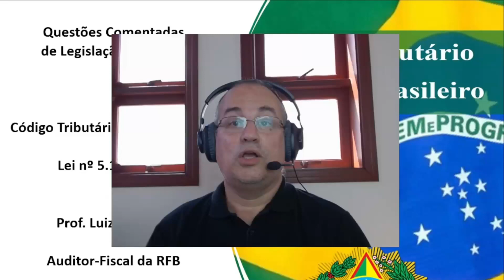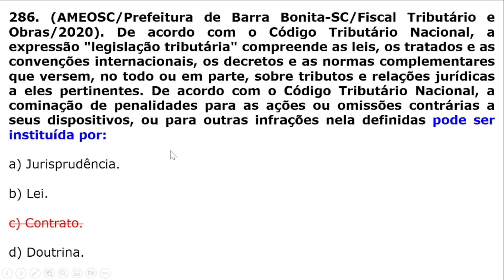#286 - CTN - Cominação de Penalidades Tributárias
Questão da banca AMEOSC que cobra conhecimento do candidato(a) sobre Cominação de Penalidades Tributárias.

Concurso da Prefeitura de Barra Bonita-SC, para o cargo de Fiscal Tributário e de Obras, do ano de 2020.